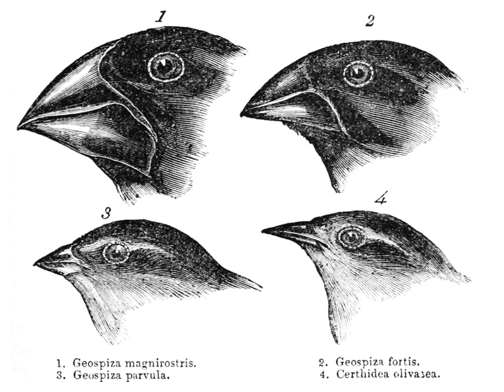Applications of evolution | Wikipedia audio article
00:00:20 1 Wider biology
00:00:58 2 Artificial selection
00:01:46 3 Medicine
00:03:03 4 Computer science

- Socrates

SUMMARY
Evolutionary biology, in particular the understanding of how organisms evolve through natural selection, is an area of science with many practical applications. Creationists often claim that the theory of evolution lacks any practical applications; however, this claim has been refuted by scientists.